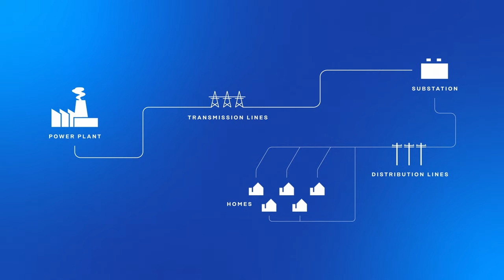What happens when you turn on a light?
Transmission is key to our clean energy future. If we address the barriers standing in the way of that future, it will lead to lower emissions, cleaner air, more jobs, fewer blackouts, more energy and economic security, and healthier communities across the country.